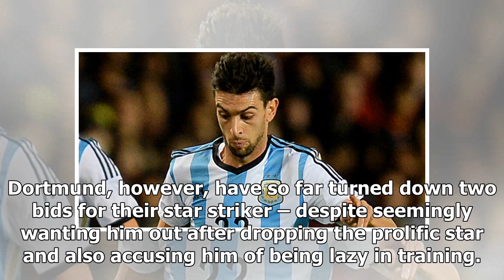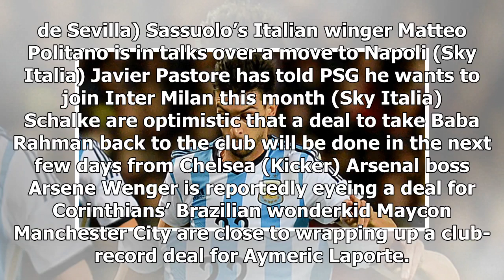Euro Paper Talk: Dortmund warn Arsenal over Aubameyang deal; Man Utd set to unveil new midfielder